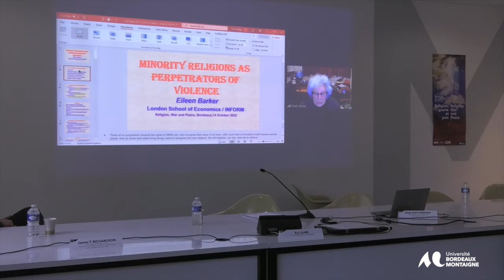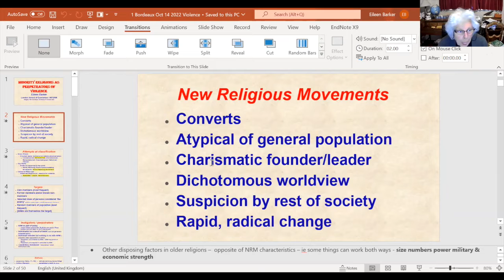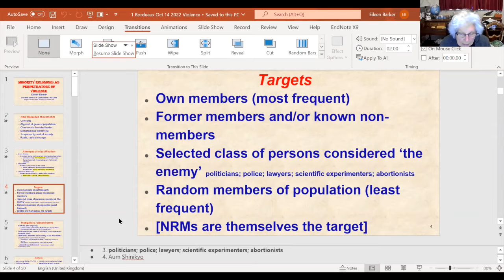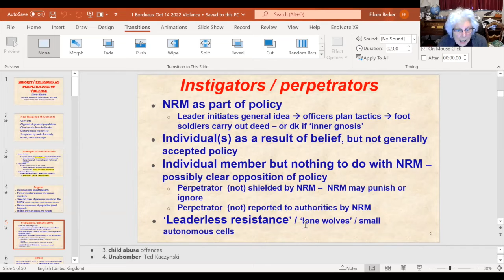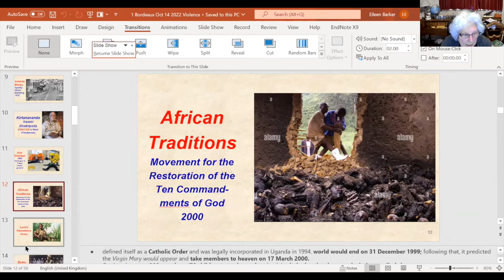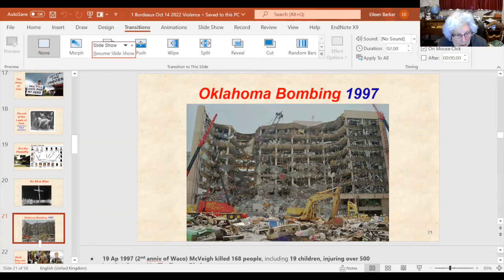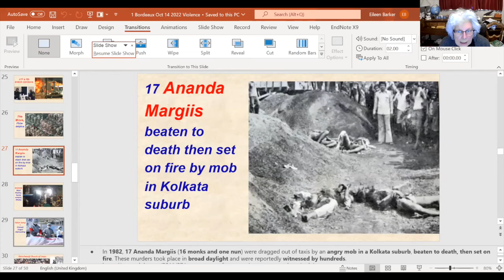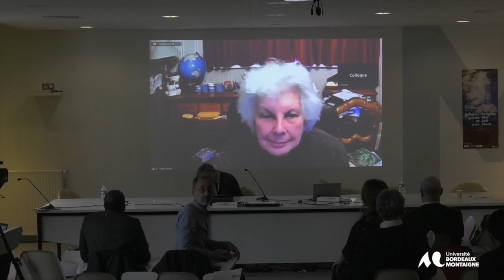Colloque Religion Guerre et Paix - 13 et 14 Octobre 2022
Conférence de Eileen Barker, Professor Emeritus, London School
of Economics, UK
“Minority religions as perpetrators of violence”